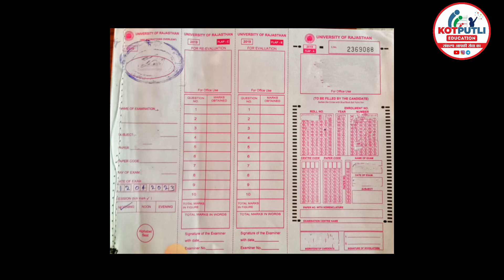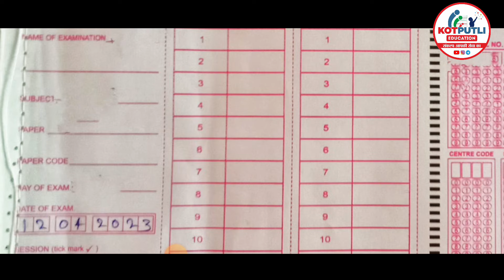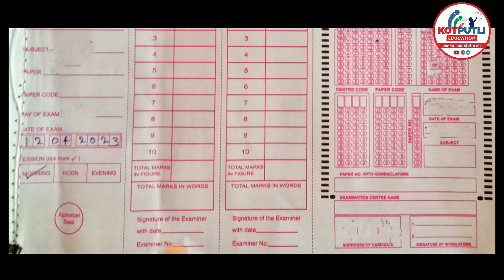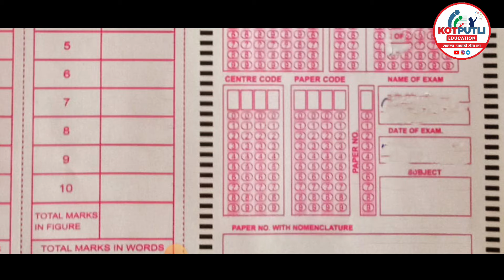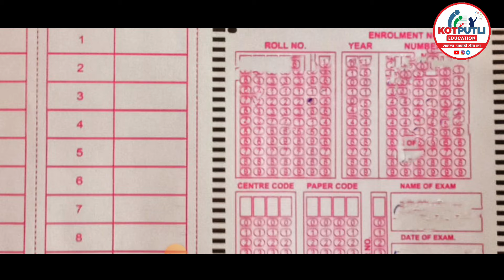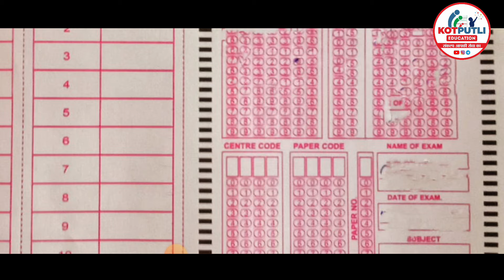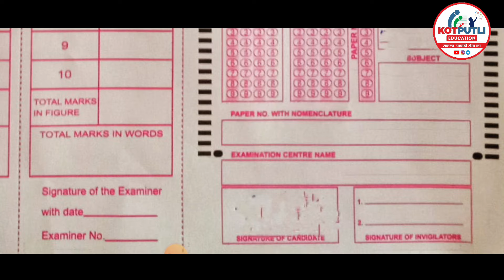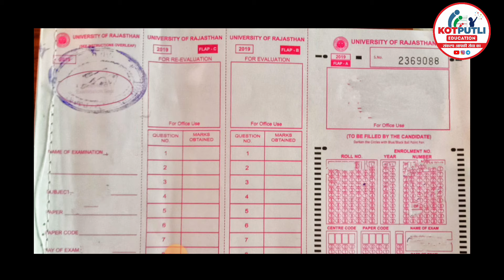COLLEGE EXAM COPY ME ENTRY KAISE KARTE HAI ? | HOW TO FILL EXAM COPY ENTRY | RAJASTHAN UNIVERSITY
नमस्कार

3RD CHANNEL